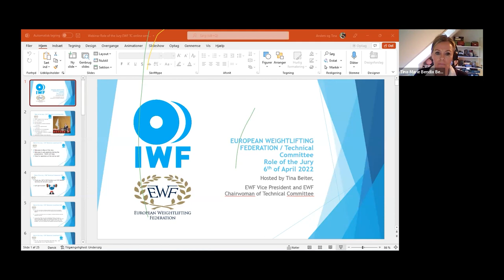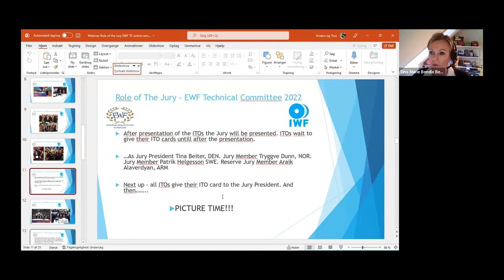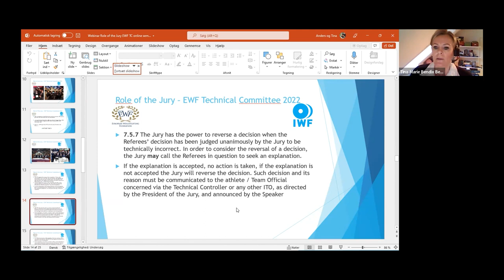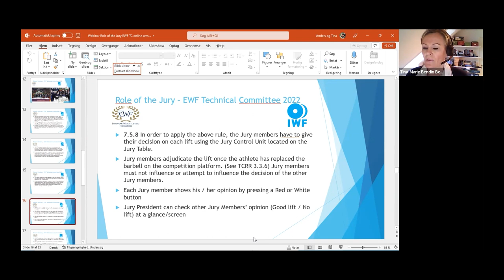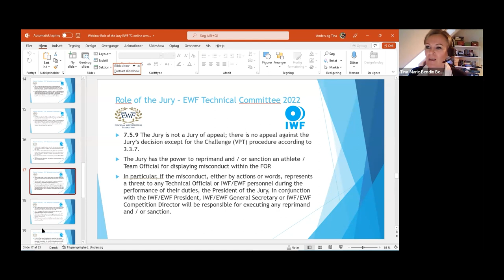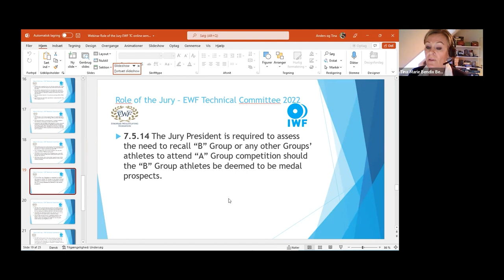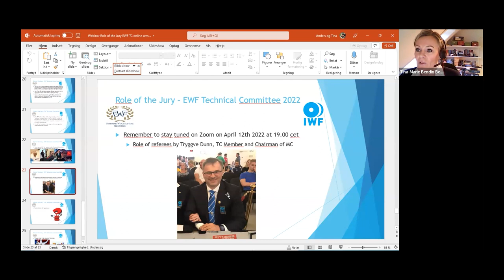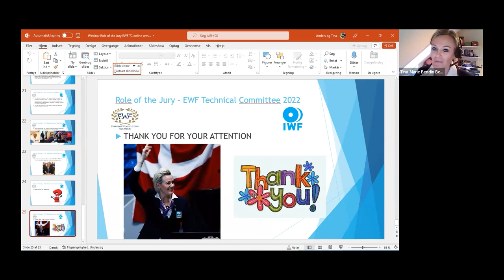Role of the JURY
EWF Technical Committee Chairwoman, Ms. Tina Beiter with an impressive experience as international referee in various international events and Tokyo 2020 OG, has reached all the important points related to the activity of the members of the Jury who officiate at international competitions.